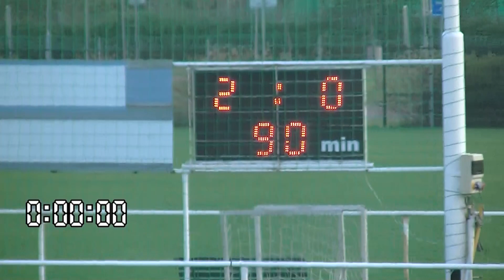TJ Sokol Třebeš B - SK Třebechovice pod Orebem 2:0 (1:0) 2.pol.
AM GNOL 1. A třída,
24. kolo
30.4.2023